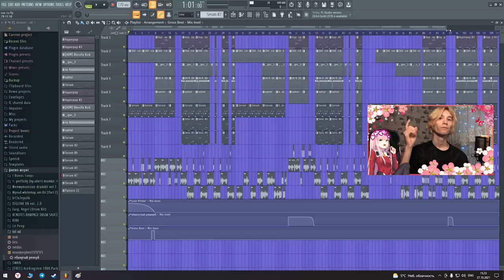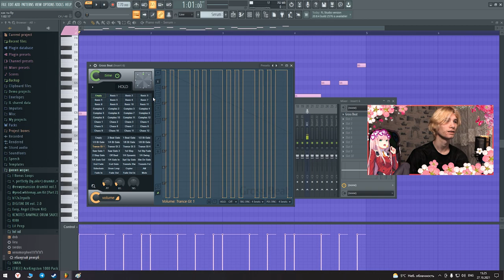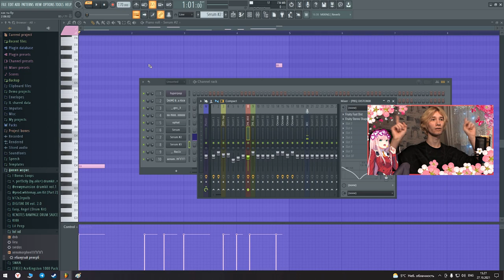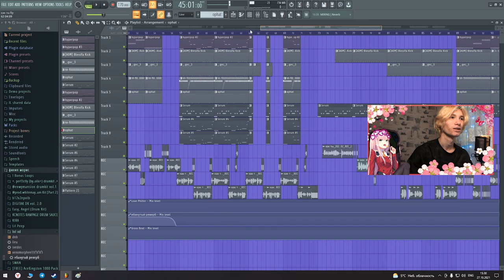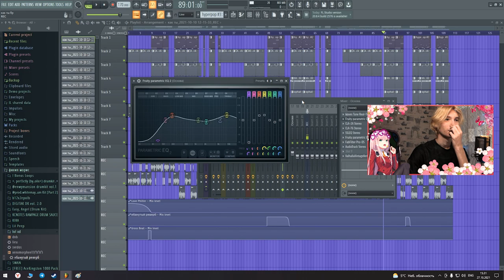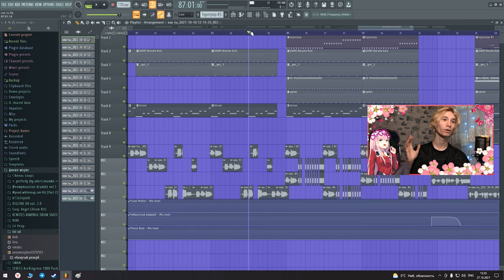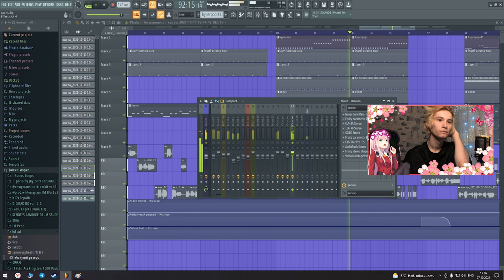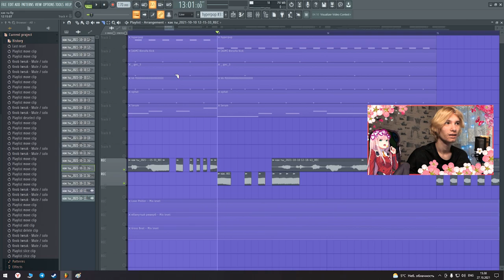как сделать хайперпоп трек? how to make hyperpop?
(если ты это сделал)